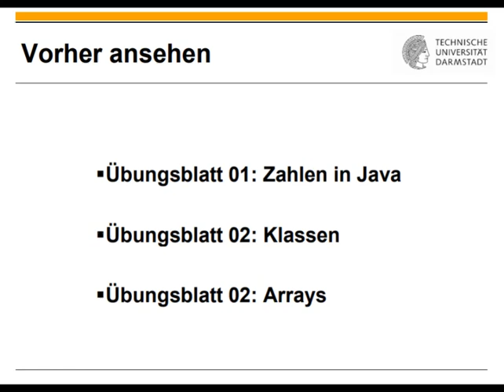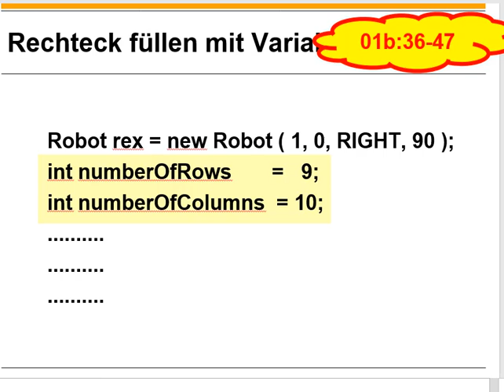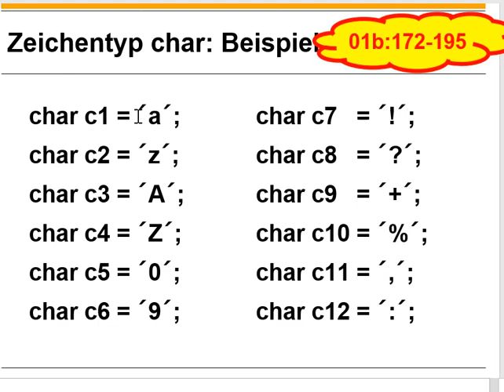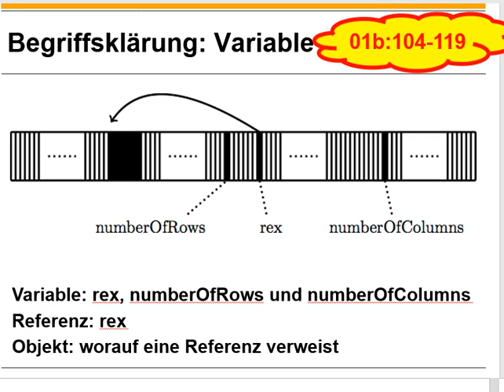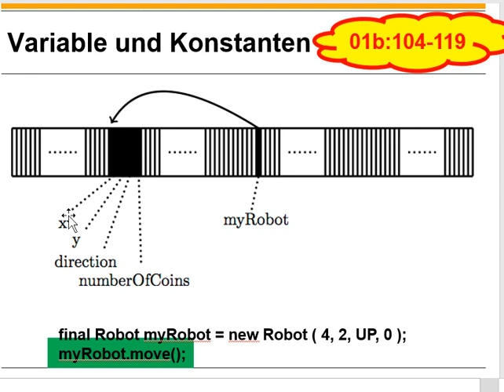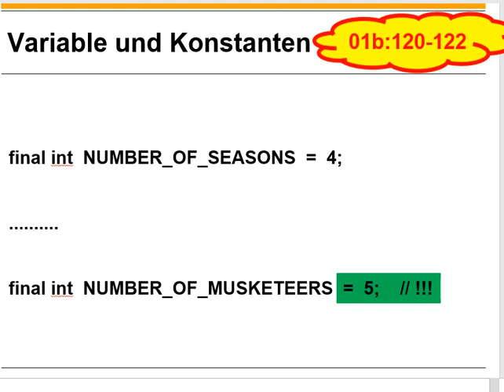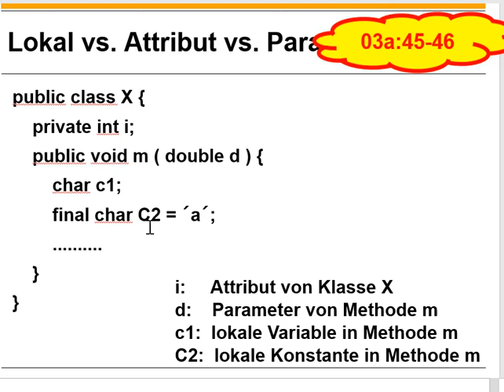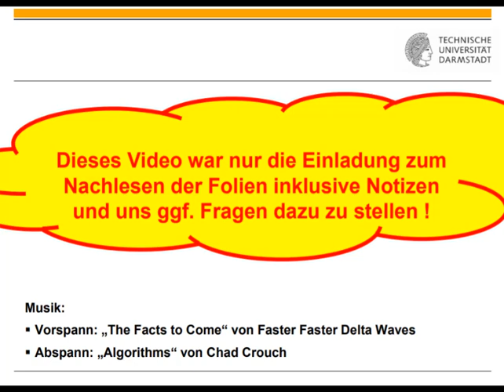Übungsblatt 02 Daten in Java